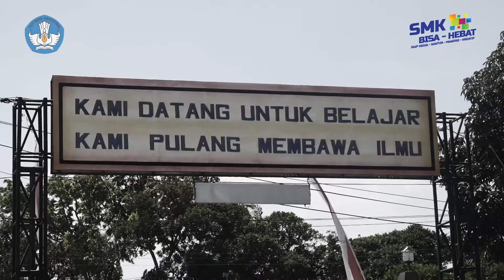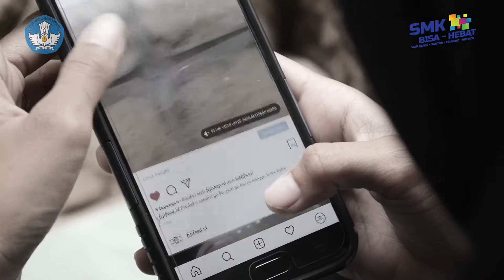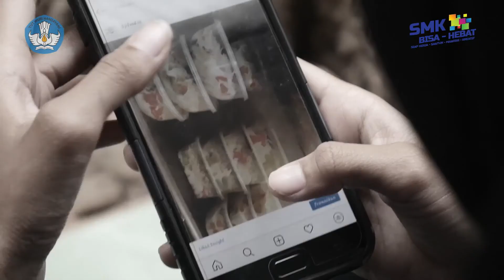BOCAH SMK BISA PUNYA BISNIS - OMZET PERBULAN DI ATAS GAJI UMR, BISA!